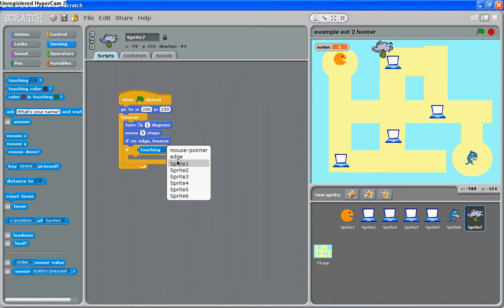Hunter game over in Scratch